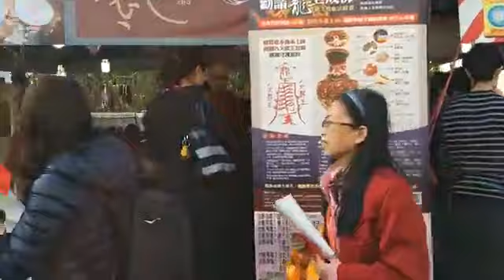2018年12月29日法會主祈者向根本傳承上師蓮生活佛盧勝彥敬獻哈達-台灣雷藏寺-給你點上心燈